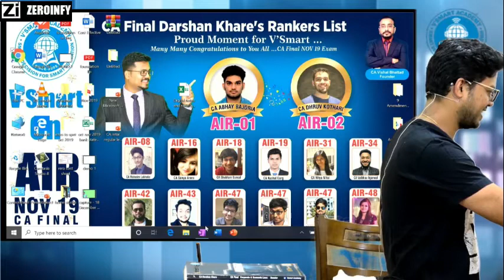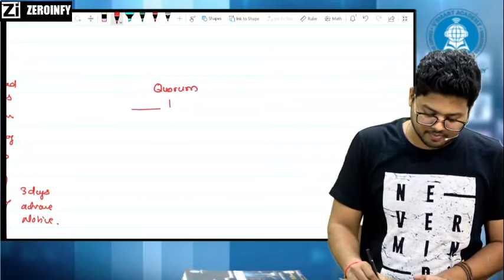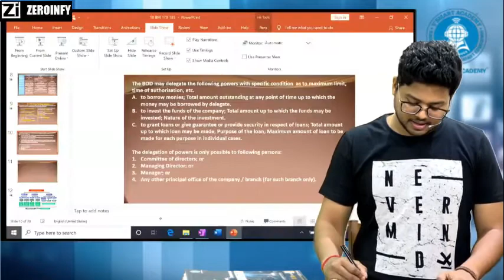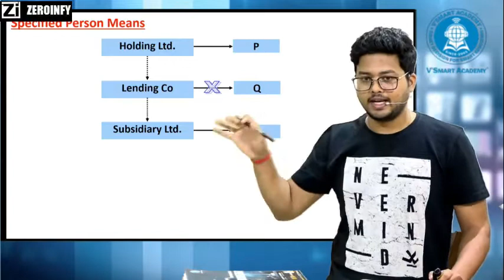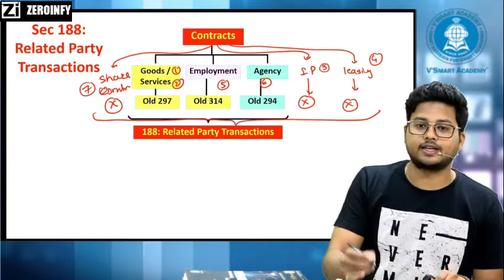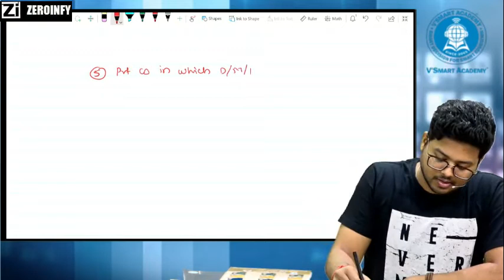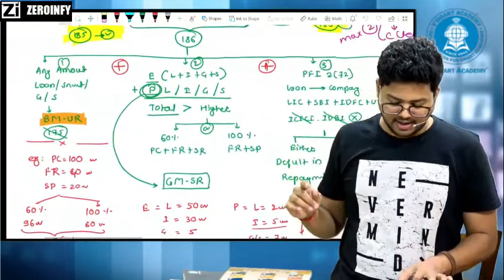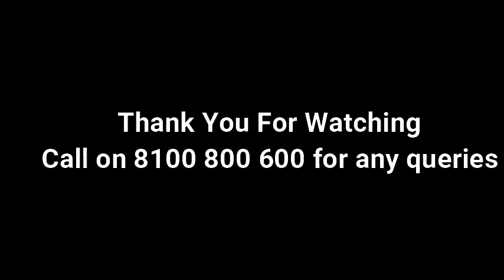CA Final Law 1 Day Revision FOR MAY/NOV 20 Part 7: Board Meetings & Its Powers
CA Final Law 1 Day Revision FOR MAY 20 Part 7: Board Meetings & Its Powers